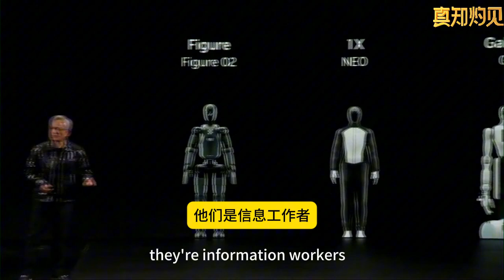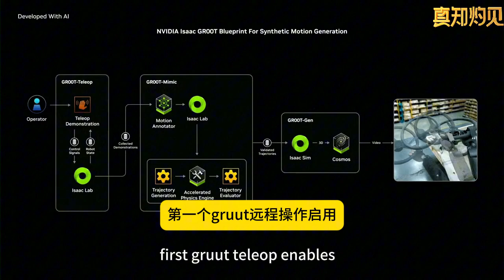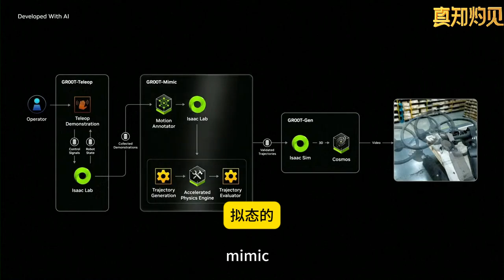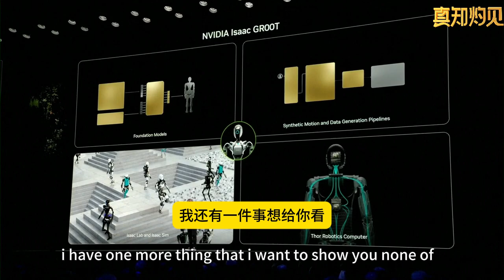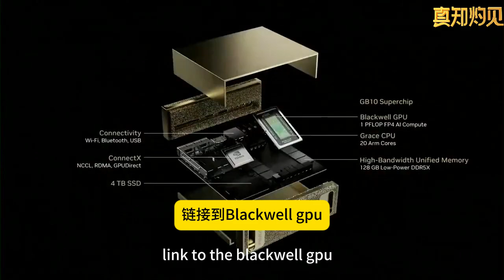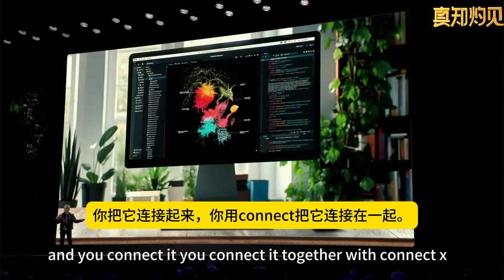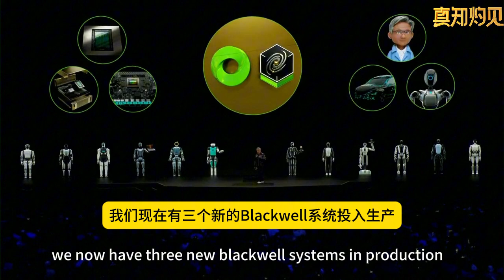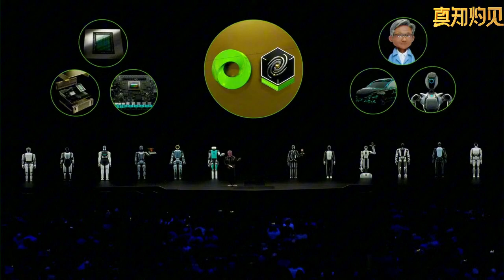黃仁勳宣佈人形機器人社會即將到來（Huang Renxun announced the imminent arrival of a humanoid robot society）